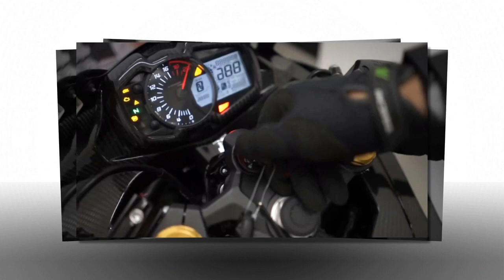Tin nhanh 24/7 - Tiết lộ giá bán cực tốt Kawasaki Ninja ZX-25R 2020 tại Đông Nam Á.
Giới truyền thông nước ngoài vừa tiết lộ rằng, Kawasaki Ninja ZX-25R tại thị trường Indonesia sẽ có 2 phiên bản là có phanh ABS và không có ABS với giá bán sẽ từ 160 triệu VND.